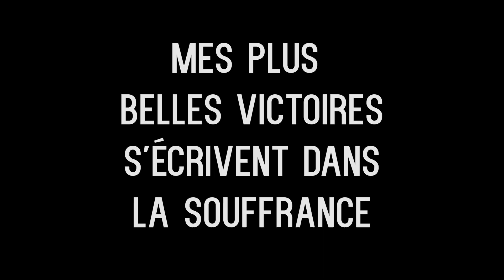Coaching boxe Paris 1, Palais Royal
Omar Dramé est Professeur de boxe au Temple.

Le Temple est un Club de boxe chic et mixte à Paris.

Il rassemble une communauté de Membres qui ont voulu commencer la boxe dans des lieux de caractère, un environnement haut de gamme et une atmosphère bienveillante.

Le Temple propose 3 clubs de boxe à Paris dans les quartiers Palais Royal (Paris 1), République (Paris 11) et Porte Maillot (Paris 17).

Tous les Clubs proposent des cours de boxe anglaise, boxe française, boxe thaïlandaise, circuit training et yoga boxe.

Chaque Club est équipé avec un ring de boxe et des sacs de frappe.